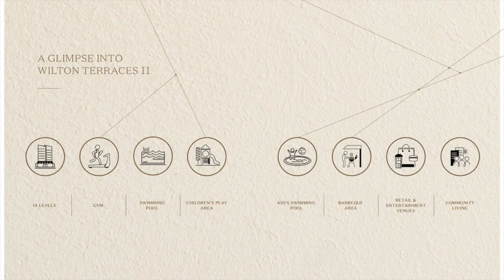Ellington Properties : Profile and Projects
Ellington Properties, a Dubai based Boutique Developer, founded in 2014 with a focus on building residences for people who truly appreciate design from first principles to last detail. Ellington has over 18 projects within key locations such as Downtown Dubai, The Palm, Meydan, Emirates Hills and Jumeirah Village Circle.